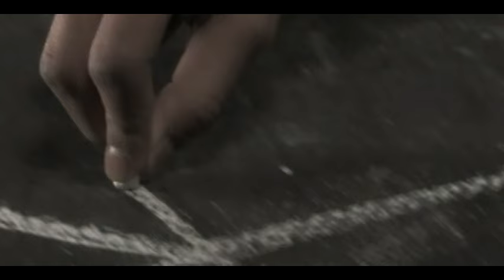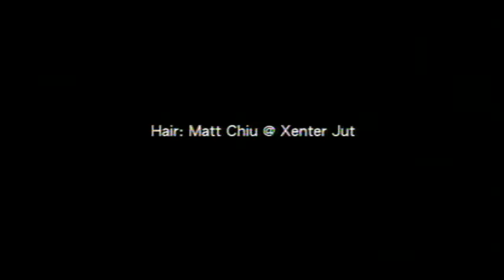陳柏宇 Jason Chan Featuring 黃凱琪 - 斷絕來往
Music video by Jason Chan Featuring Huang Kai Qi performing Duan Jue Lai Wang (Featuring Huang Kai Qi). (C) 2007 SONY BMG MUSIC ENTERTAINMENT (Hong Kong) Ltd.